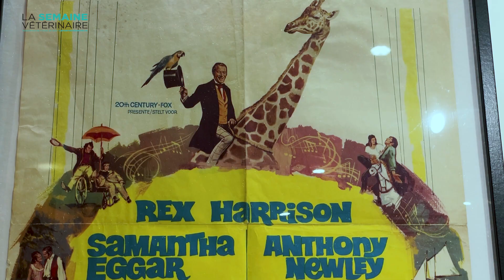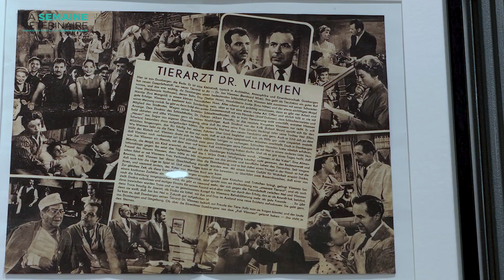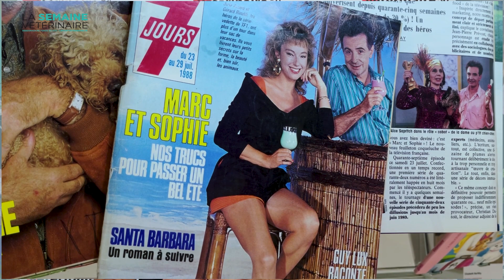AFVAC 2023 - exposition sur les icônes vétérinaires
A l'occasion du salon AFVAC 2023 à Lille, la rédaction a interrogé le vétérinaire et collectionneur, Emmanuel Thebaud, sur sa dernière exposition consacrées à 50 icônes vétérinaires.
Aux côtés de Claude Bourgelat, ou du Dr Dolittle, connaissez-vous Marc & Sophie ou le Dr Aybolit ?